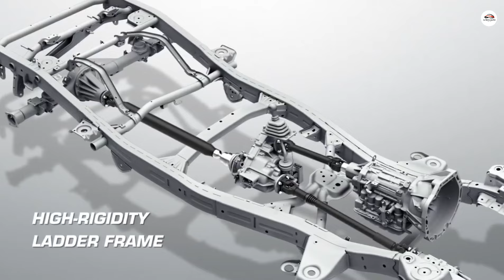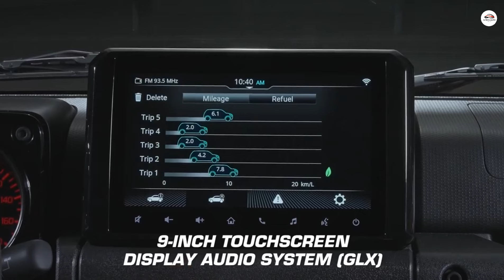SUZUKI JIMNY 5 DOOR NEW 2024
Jimny's ergonomically designed cockpit and dashboard instrumentation provide ready access to essential controls and vehicle information when you're navigating rough terrain.

1.5L petrol engine - The 5-door Jimny features our proven 1.5-litre engine, tuned for high-torque off-road driving and fuel efficiency.

ALLGRIP PRO - Jimny's ALLGRIP PRO 4WD system lets you handle all kinds of terrain. In 2WD mode, it provides smooth, quiet, fuel- efficient power delivery for driving on paved roads. In 4WD mode, it offers you a choice of high-range and low-range transfer gears. High- range 4WD provides additional traction for driving on dirt or gravel trails and snowy roads, while low-range 4WD delivers maximum traction and torque for traversing soft sand and mud or steep, rocky terrain.
Thanks
Form N-tech